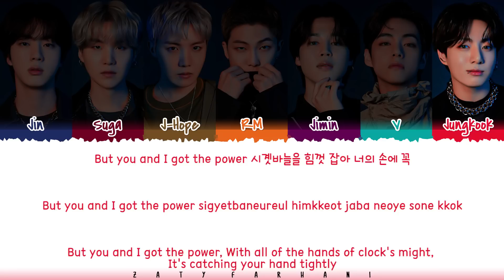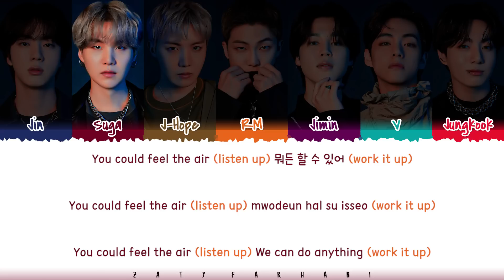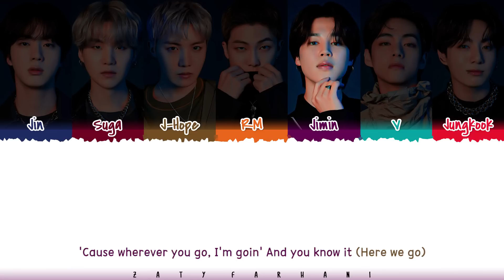BTS (방탄소년단) - 'THE PLANET' [Bastions OST] Lyrics [Color Coded_Han_Rom_Eng]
the planet
the planet lyrics
the planet audio
the planet mv
the planet line distribution
the planet easy lyrics
the planet romanized
the planet romanized lyrics
the planet mv
the planet music video
bts the planet
bts the planet lyrics
bts the planet lyric
bts the planet lyrics distribution
bts the planet color coded lyrics
bts the planet romanized
bts the planet romanized lyrics
bts the planet audio
bts the planet live
bts the planet concert
bts the planet music video
bts the planet teaser
bts the planet line distribution
bts the planet cover
bts the planet reaction
bts the planet 1 hour
bts the planet easy lyrics
bts lyrics
bts topic